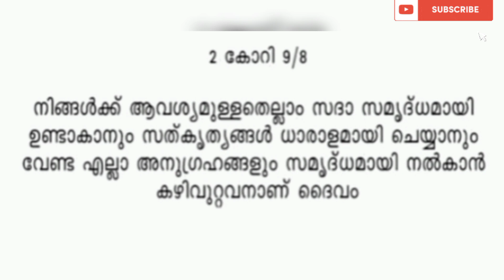ഈ ശനിയാഴ്ച ഈ വചനം ചൊല്ലി തീരും മുന്പേ അത്ഭുതം നിങ്ങളുടെ കണ്ണ് കൊണ്ട് കാണാം